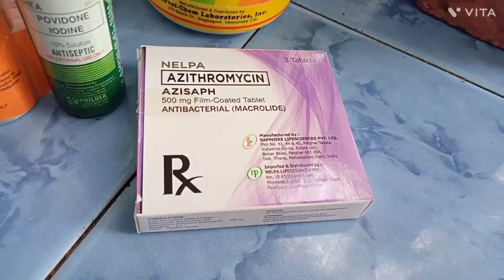ginamot sugat ng pusa/cat scratch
This is what I used for treating the wound of my cat. Saline solution.  Boil water and cool down add 1 teaspoon of salt.  I used for cleaning the wound.
Povidone Iodine - apply to the wound. once a day
Oxytetracycline HCL + Gentian Violet (Combined) - spray after putting iodine twice a day